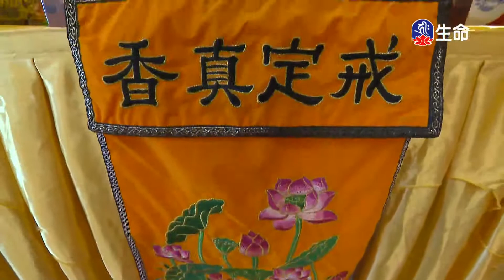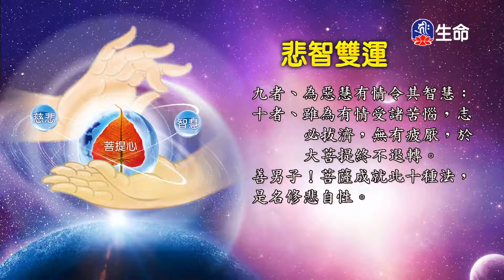悲智雙運_海濤法師弘法講座(國台)_(lifetv_20210512_22：00)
海濤法師弘法講座(國台)_悲智雙運。